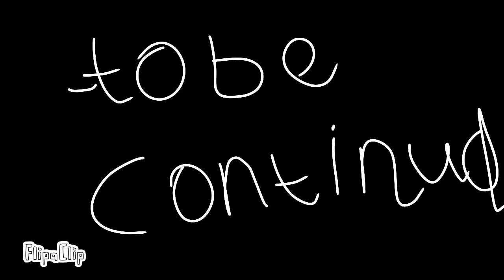Dude number lore part 13